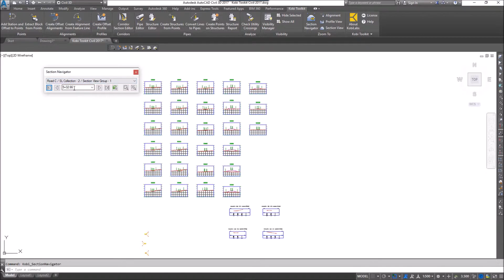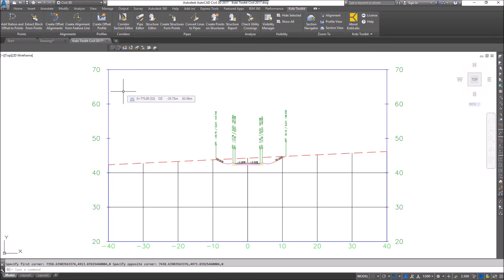Civil 3D Section Navigator - Kobi Toolkit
Civil 3D Section Navigator tool is included in Kobi Toolkit for Civil 3D.